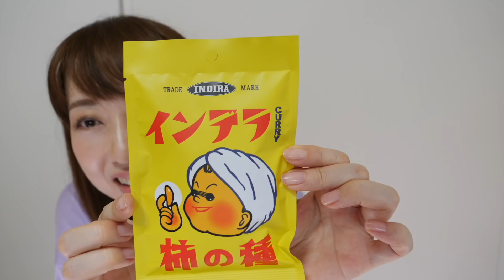毎日愛用した４月のお気に入り紹介！April Favorites 2019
最近ブラウンのアイシャドウが再燃してます。

〈不慣れで気まぐれな呟き〉

あいり宛